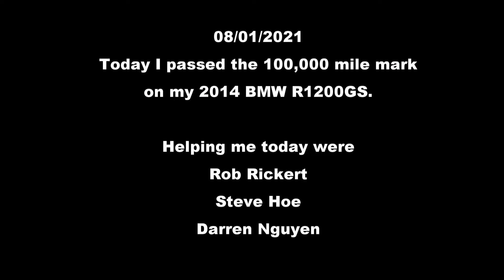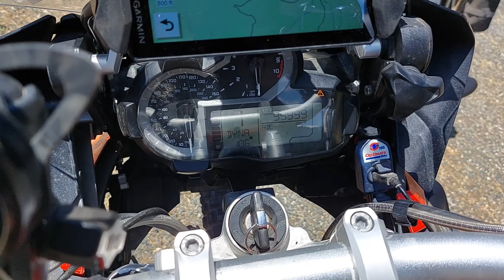2021-08-01_100K Ride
Today, I exceeded 100,000 miles on my 2014 BMW R1200GS.  Helping me document this ride were my riding buddies Rob Rickert, Steve Hoe, and Darren Nguyen.  A great time was had by all.